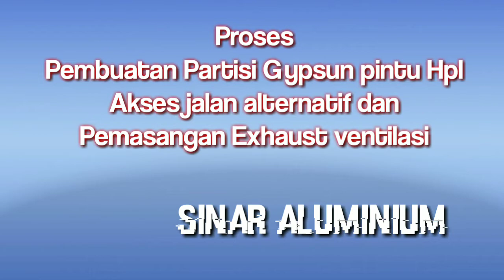Proses Pemasangan Partisi Gypsun , Pintu Hpl ,Hexsost Ventilasi dan Jalan artenatif ruangan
Sinar Aluminiun Menerima Pemasangan Partisi gypsun Pintu Hpl Exhaust ventilasi dan instalasi Pipa cocok untuk Ruangan toko , kantor, rumah , dll silahkan hubungi kami di no 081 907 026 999 atau datang lansung ketoko kami di jalan Sriwijaya no 86 Mataram Samping Indomart Golden Place workshop Di jalan TGh faisal no 16 Sweta Cakranegara .